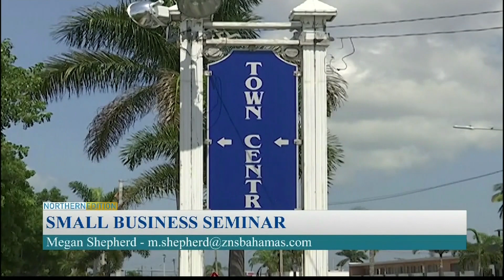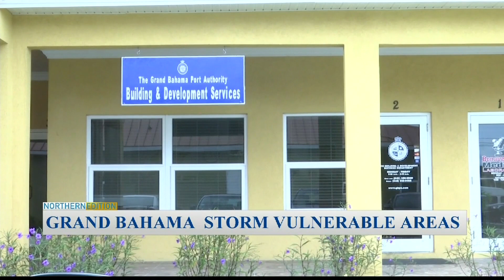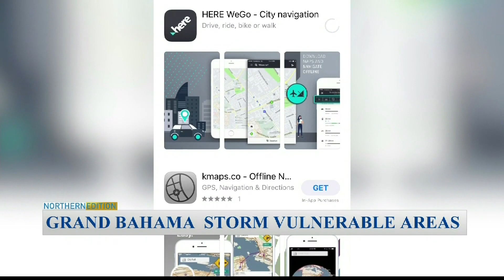Freeport The Bahamas Tonight 08/02/2019 Pt. 1